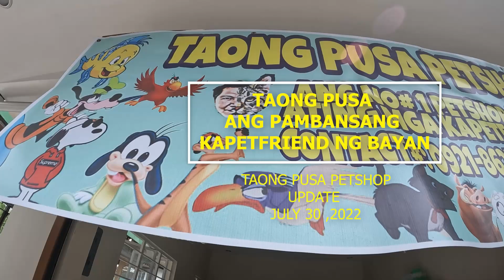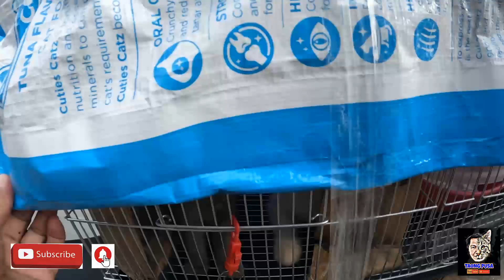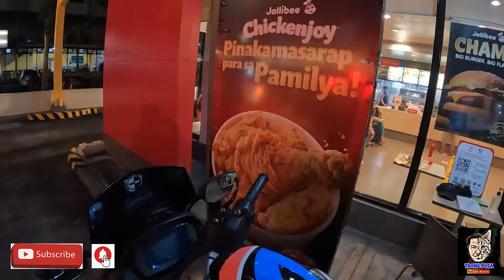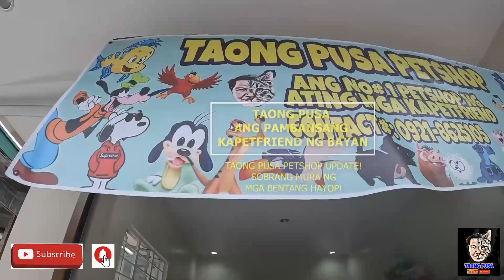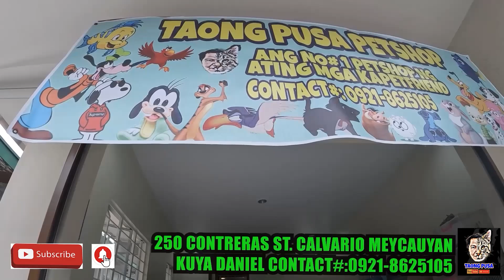PET MARKET SA MEYCAUYAN BULACAN UPDATE |PET DELIVERY HANGGANG SAN PABLO LAGUNA SOBRANG MURA.vlog#493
NELSON  (DOGS PUPPIES , KITTEN, LIVE ANIMALS)
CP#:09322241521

ANTHONY(BIRDS,DOGS PUPPIES , KITTEN, LIVE ANIMALS)

JERWIN PADILLA(KENNEL DOGS AND PUPPIES)

KUYA JAMES/ATE ROSE(KENNEL DOGS AND PUPPIES)
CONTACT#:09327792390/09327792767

KUYA LHONZKIE(DOGS PUPPIES , KITTEN, LIVE ANIMALS)

KUYA JOSHUA(KENNEL DOGS AND PUPPIES)

KUYA CHRISTIAN(KENNEL DOGS AND PUPPIES)

KUYA MARLON (DOGS PUPPIES , KITTEN, LIVE ANIMALS)

KUYA NELSON(DOGS PUPPIES , KITTEN, LIVE ANIMALS)

ATE GRACE (DOGS PUPPIES , KITTEN, LIVE ANIMALS)

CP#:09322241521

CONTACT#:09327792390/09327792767